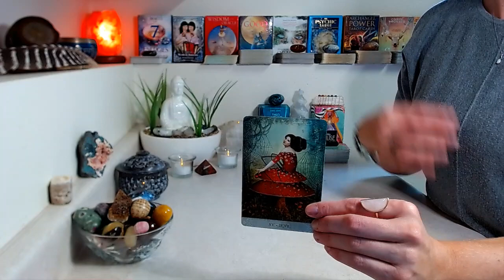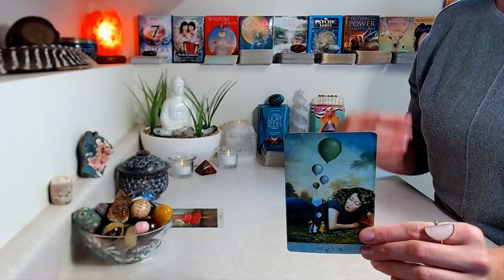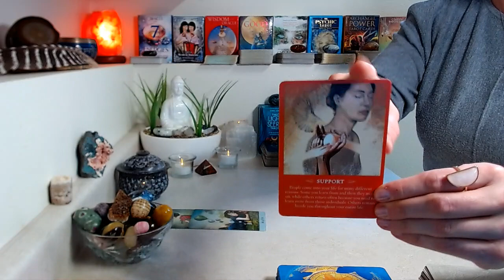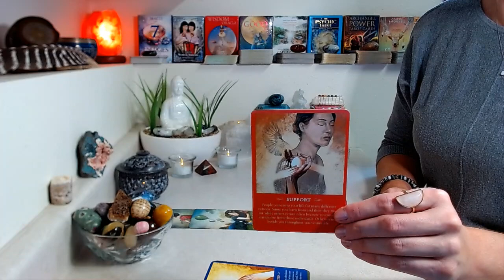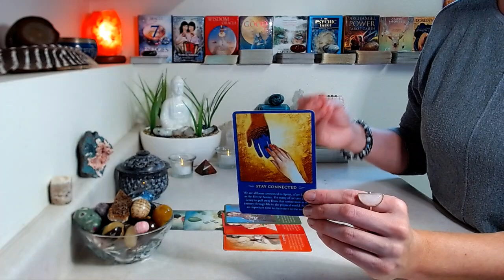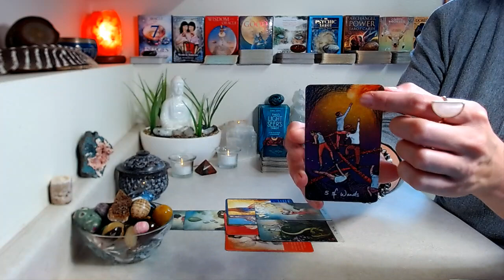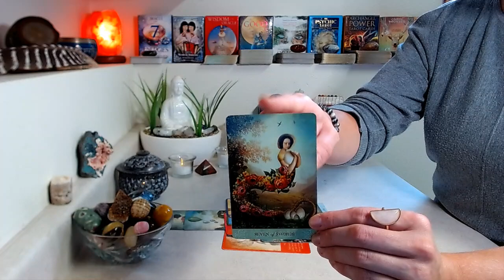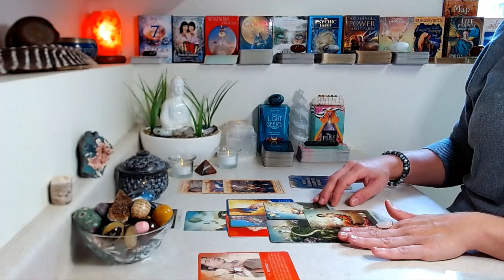CAPRICORN "FULL MOON" October 2021: Releasing Toxic Energy ~ Healing Repetitive Patterns!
October 2021 “FULL MOON" October 20th Moon Cycle

Decks Used